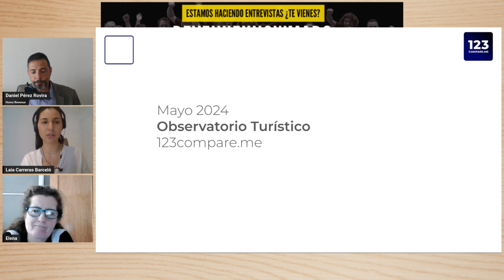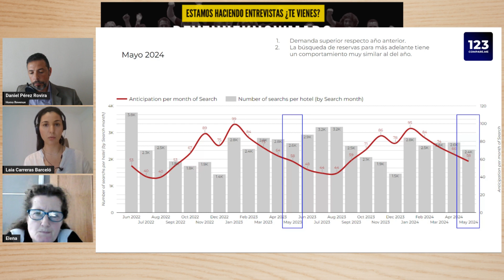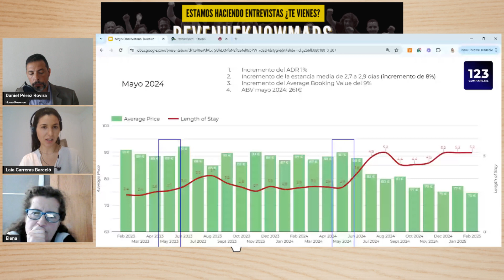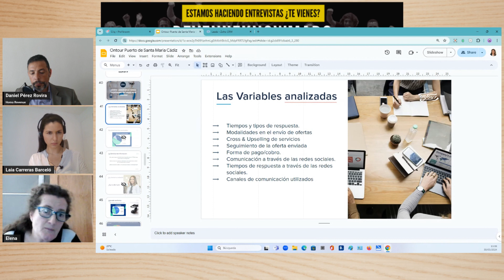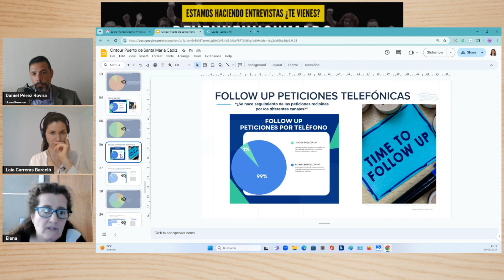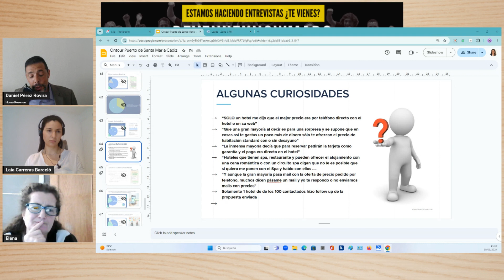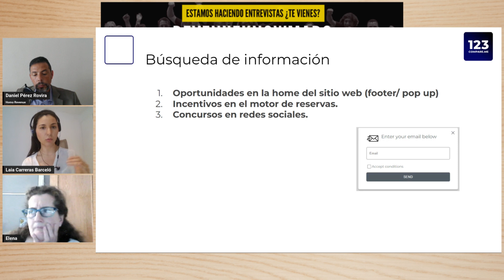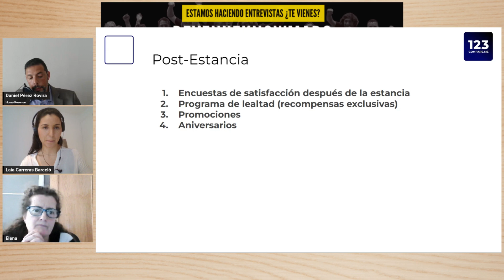🔵OBSERVATORIO HOTELERO: VIAJANDO al RITMO de la MÚSICA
Arrancamos el mes de junio con el recuerdo vivido, la semana pasada, en Madrid después del doblete musical de Taylor Swift, ante más de 65 mil personas, en el Santiago Bernabéu.

✅¿Sabes que puedes formar parte de la Comunidad RevenueKnowmads y que tenemos descuentos de entre un 15 y un 40%? ¡Aquí tienes toda la información!

✅¿Quieres aprender más sobre revenue management, marketing, distribución, ventas y comercialización hotelera?.

Los festivales musicales atraen a una gran cantidad de público y tienen un fuerte impacto económico en los destinos. Eventos como el Primavera Sound, el Sónar en Barcelona, el BBK Live en Bilbao, el Festival de Jazz de San Sebastián, el Mad Cool en Madrid y el Festival Internacional de Benicàssim (FIB) en Castellón son algunos ejemplos destacados.

Nuestro país se ha convertido en el principal destino del turismo de festivales y música en directo del mundo. En 2023, el sector logró una cifra récord de facturación de 578 millones de euros, un 26 % más que el año anterior, lo que demuestra su potencial y atractivo para cualquier destino.

🎵Turismo de Festivales en España: La Banda Sonora Perfecta para tus Vacaciones🎸

Además tenemos a una invitada muy especial, Elena Flores (Business Development Manager en Profitroom), quién nos compartirá un estudio que han realizado, al mejor estilo Mystery Guest, en 100 hoteles de la província de Cádiz vía telefónica.

Y cómo todos los meses, desde nuestro Observatorio Hotelero, también queremos analizar los datos de mayo y las previsiones a futuro. Para ello nos acompaña nuestra querida Laia Carreras, Sales Manager en 123compareme, quien compartirá toda la data y nos hablará de las tendencias actuales.

En el tip de marketing mensual, Laia nos habla de la importancia que tiene, para una estrategia exitosa de email marketing, la captación de los datos de nuestros clientes, y en especial, las direcciones de correo electrónico.

🤔¿Qué más encontrarás en el programa? 👇

✅Análisis de datos históricos
✅Previsiones a futuro
✅Consejos de Revenue Management & Marketing

Aquí te dejamos los enlaces para que puedas contactar con Laia Carreras (123compare.me) y a Elena Flores (Profitroom):

¿Quieres conocer, mes a mes, los datos actualizados, tendencias y perspectivas de futuro del sector turístico?

Te invitamos a escuchar nuestro Observatorio Hotelero, y a que no pierdas detalle, si quieres explorar nuevas oportunidades dónde la tecnología se convierte en un factor clave para la innovación empresarial.

¡Os dejamos con la dosis de esta semana!

¿Quieres más?

👉 Si además quieres seguir mi día a día como emprendedor te animo a visitar mi otro canal

👉Y si quieres que te muestre 7 maneras, algunas de ellas GRATIS, en las que puedo ayudar a personas como tú a 1) Crear marca personal y autoridad 2) Generar ingresos pasivos y emprender 3) Mejorar el Revenue de su negocio 4) Aprender todo sobre Revenue Management (Una estrategia que nace en el sector servicios y de la que muchos negocios deberían aprender), Distribución de producto online - offline, Marketing Digital y Rentabilización de Negocios de cualquier tipo te animo a entrar

👉 También puedes seguir aprendiendo con nosotros, aquí te dejamos acceso a

. Se trata del primer MBA en negocios de alojamiento turístico y sus cursos son 100% bonificables y pueden salirte, totalmente, GRATIS.

0:00 Presentación del episodio: OBSERVATORIO HOTELERO: VIAJANDO al RITMO de la MÚSICA
06:08 Vídeo Jaime Chicheri
08:00 Reflexiones de Daniel sobre TURISMO de FESTIVALES y PRODUCCIONES AUDIOVISUALES
15:20 Análisis datos Laia Carreras (123compare.me)
22:17 Estudio Mystery Guest Elena Flores (Profitroom)
35:56 Tip de marketing: ESTRATEGIAS para CONSEGUIR una BASE de DATOS de EMAILS SÓLIDA en el GUEST JOURNEY del HUÉSPED
45:18 Reflexiones finales y despedida